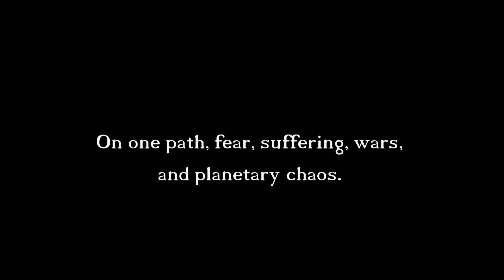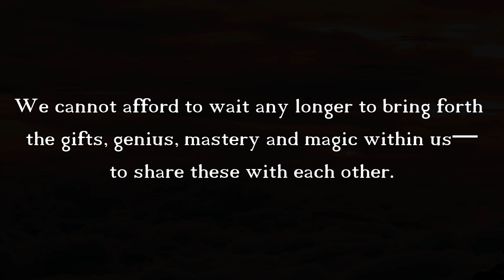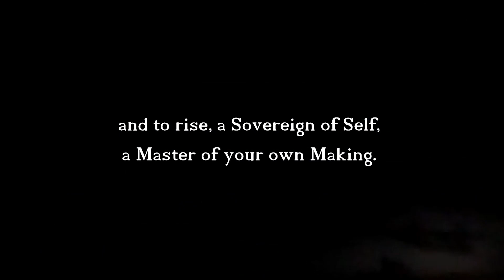Life Force Alchemy Trailer